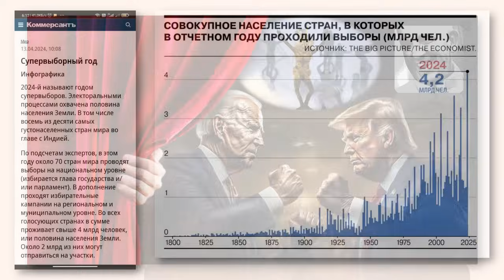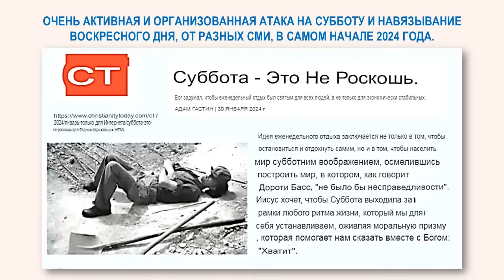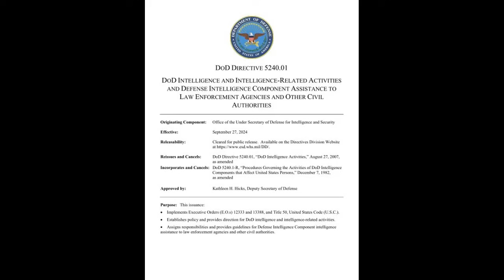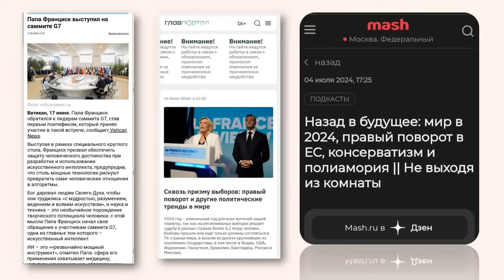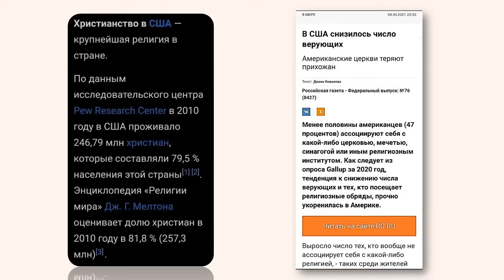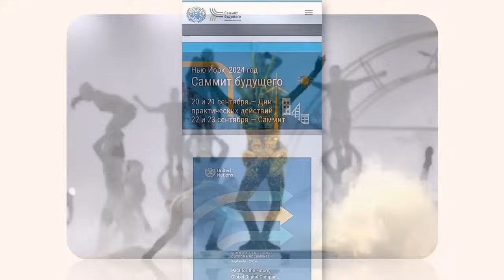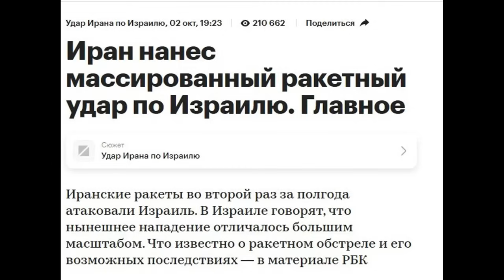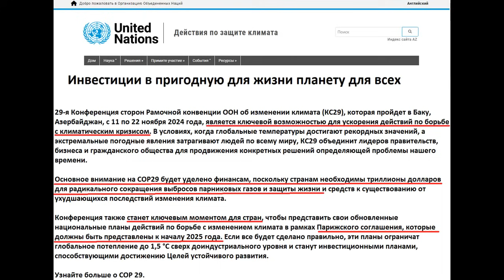🔥10|4 часть. Национальный Воскресный Закон = ПАСХА 2025... Продолжение следует!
О ЧЕМ ТЕМА 10:
- Два события: Следственный суд и второе пришествие Иисуса
- Знал ли Иисус о времени своих страданий и смерти и почему для Него эти знания были важны?
- Праздники Господни их задача и замысел Бога?!
- Изучая пророчества и праздники Господни - есть ли прямые параллели между Божьими праздниками и НВЗ?! Если да, то на какой праздник будет принят НВЗ!
-На какой праздник будет принят НВЗ!
- НВЗ – насколько важна эта точка в духовной истории человечества и особенно для ожидающих?!
-Что значит время Господу действовать? Пс. 118:126
- В чем состоит фундаментальная разница духовной ПОЛУНОЧИ первых учеников и у учеников Христа последнего поколения?!
- Процесс запечатления Божьего остатка 144 000 это одномоментный процесс (в один день для всех) или есть этапы?
- Божий метод исчисления земной истории!
- Духовная панорама праздников Господних в финальных событиях этого мира!